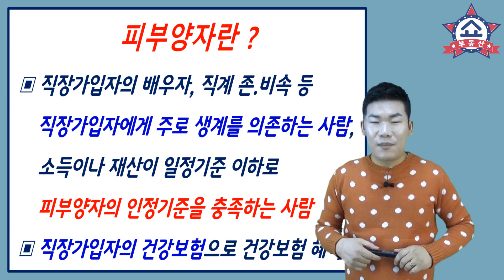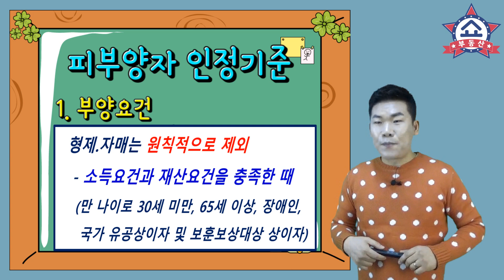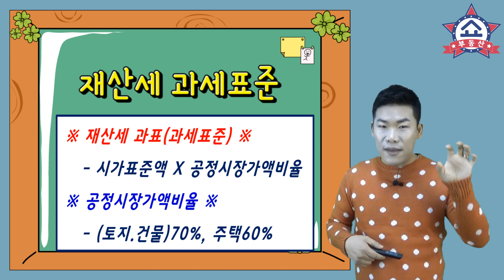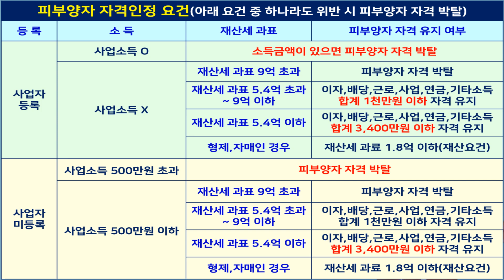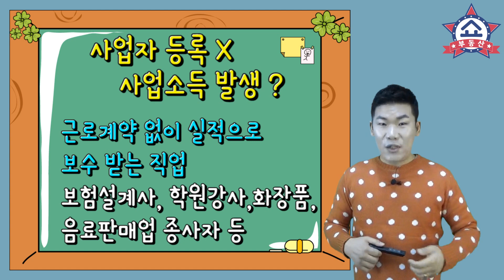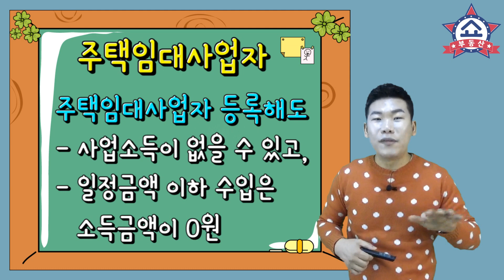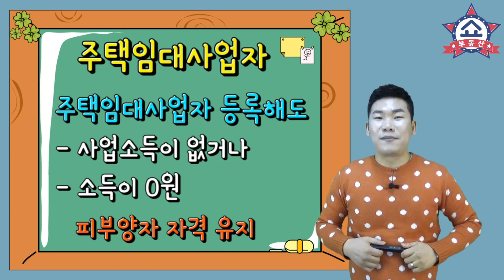소득이 없는데 건강보험료 피부양자 자격 박탈되고 지역가입자로 변경? 피부양자 자격요건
소득 없이 연금만 있는데도
피부양자 자격 박탈되고
지역가입자로 변경 된다면...
피부양자 인정요건을 알아봅니다.